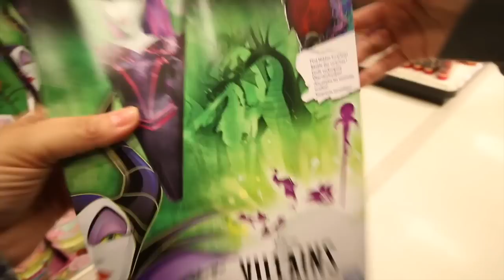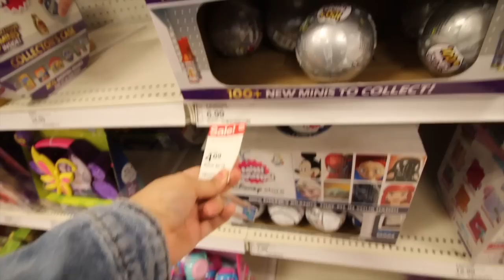Magic 8 Ball Chooses the Fidgets I Buy😫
Thank you for being here❤️ in todays vlog I go fidget and mini brands shopping but magic 8 ball controls what fidgets and mini brands I buy💕

About Unique Daily: Hi! Here, I make videos on food, fidget toys, mini brands, and pop-it toys, as well as vlogs, shorts, unboxing videos, shopping videos, and so much more!